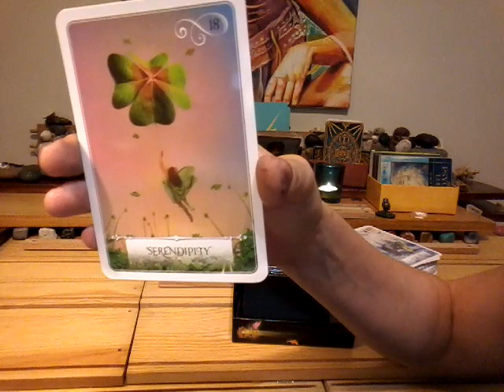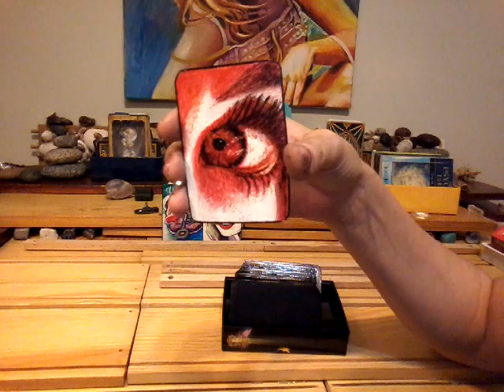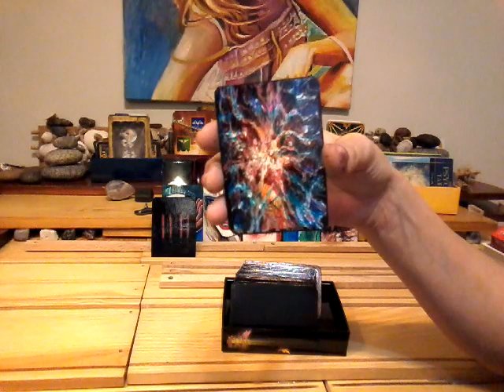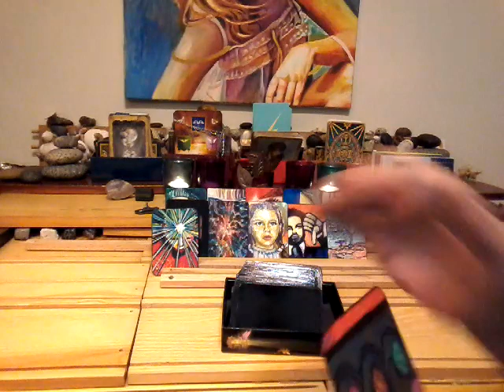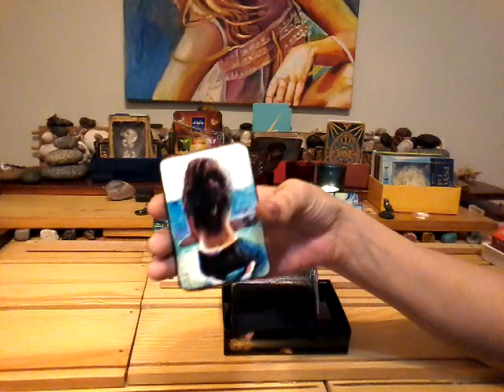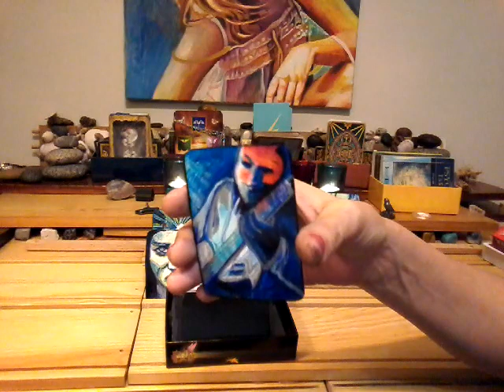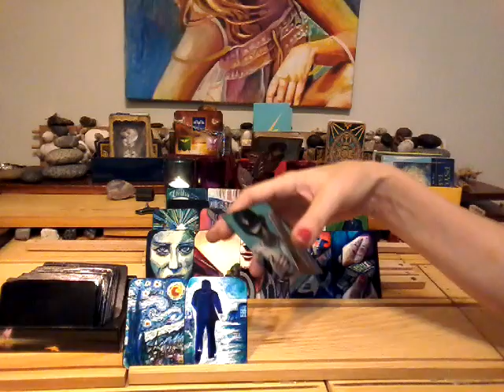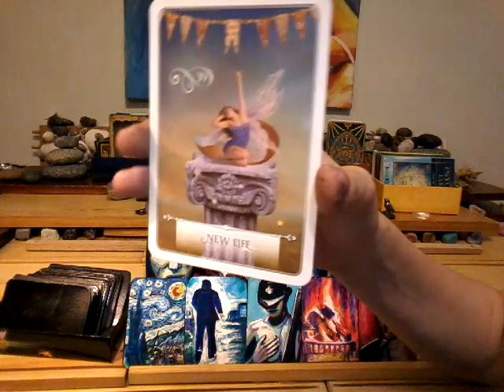NFgC Tarot~ 11:11 Twin flame ~ YIN ~ July 29-Aug 6~ A NEW LIFE